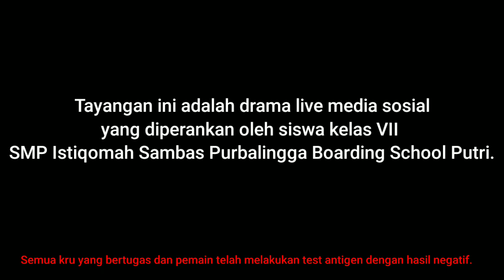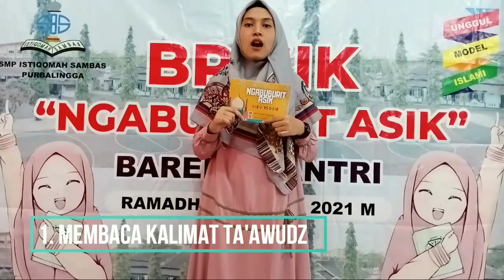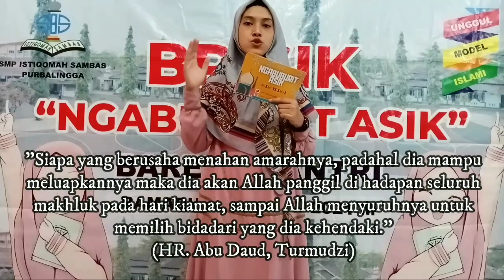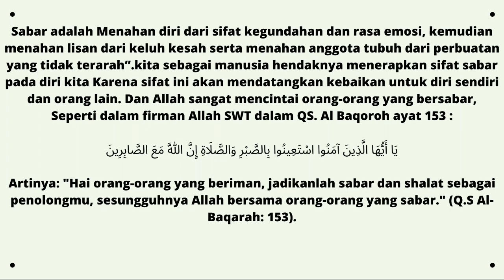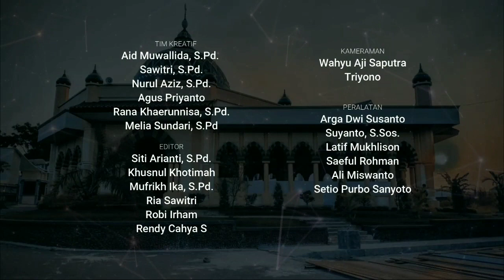BRISIK " Ngabuburit Asik " Bareng Santri Episode 10 Ramadhan 1442 H/2021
BRISIK kali ini menampilkan drama yang diperankan santri putri Lunneta Kirana 7.4, Kayyisa Nuwa Ikhwandani 7.3, dan Rifqi Arifatul Mutmainnah 7.4 dengan tema "MARAH VS SABAR"

Selamat menyaksikan..

Baarokallahu fiikum